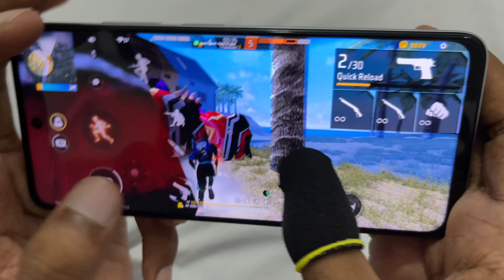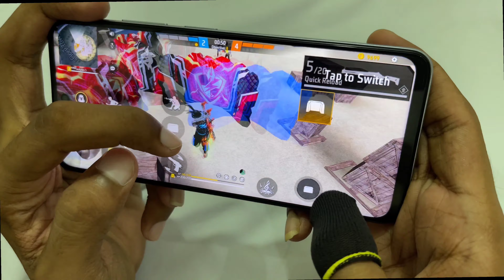White444 99% Headshot Rate ⚡| Solo Vs Squad Full Gameplay | Poco x3 Pro 🔥 Ipone 13📲 Free Fire